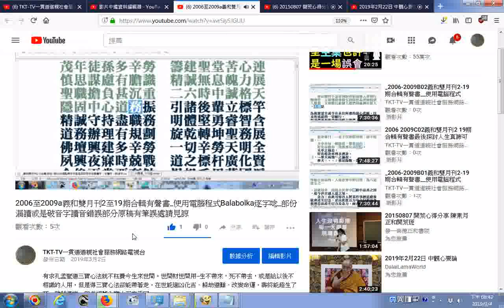2006至2009a-1聖堂落成仙佛批訓 義和雙月刊2至19期合輯有聲書_使用電腦程式Balabolka逐字唸_部份漏讀或是破音字讀音錯誤部分原稿有筆誤處隱固改為穩固請見諒